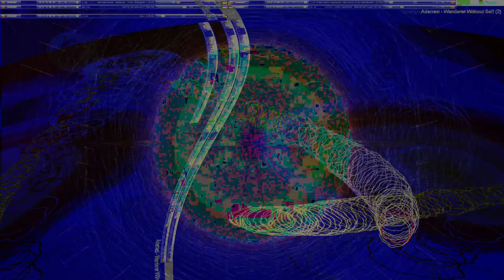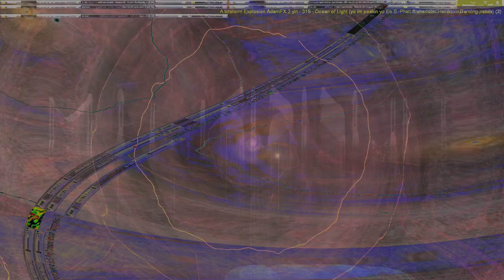Movie 24 09 10 10h14m03s series D